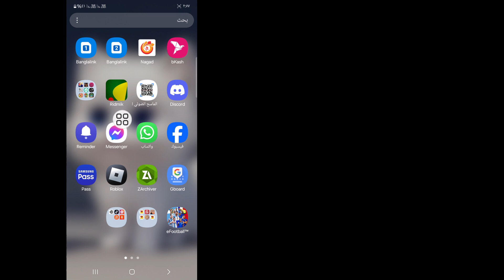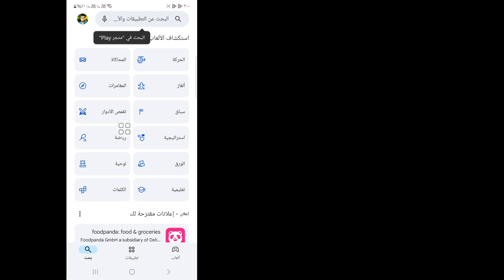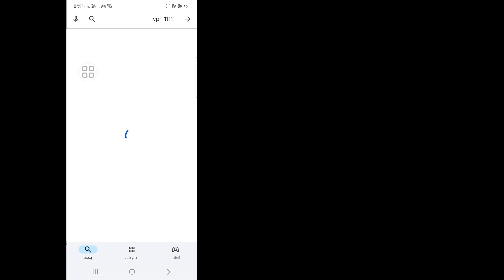كيفية إصلاح مشكلة خطأ تحديث Roblox VNG | كيفية إصلاح مشكلة منطقة Roblox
سترى في هذا الفيديو كيفية إصلاح مشكلة خطأ تحديث Roblox VNG. لذا شاهد هذا الفيديو الكامل، ثم يمكنك معرفة كيفية إصلاح مشكلة منطقة Roblox.

آمل أن يكون هذا الفيديو مفيدًا لك. لذا يرجى اتباع جميع خطوات البرنامج التعليمي الخاصة بي بشكل صحيح والاشتراك في قناتي لمزيد من مقاطع الفيديو المفيدة.

إذا كان لديك أي طلبات تعليمية، فأخبرني في التعليقات. سأبذل قصارى جهدي لتلبية طلبك.